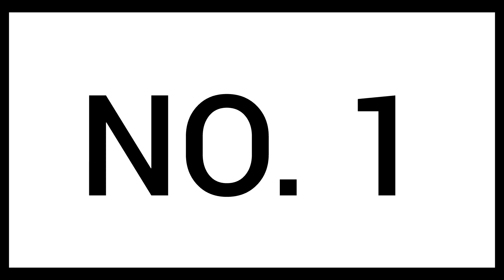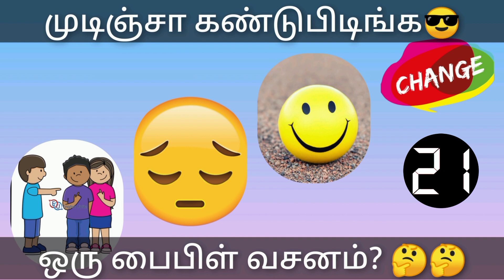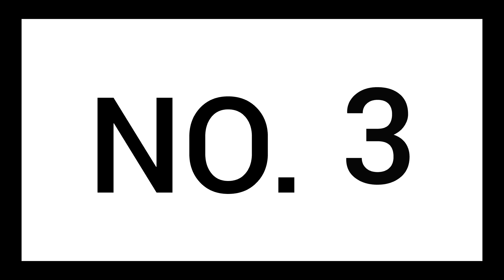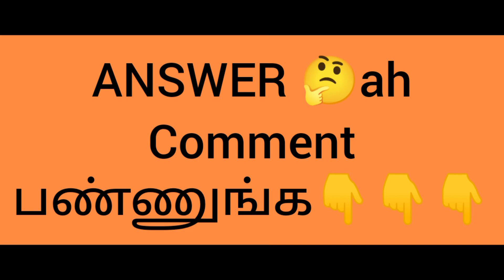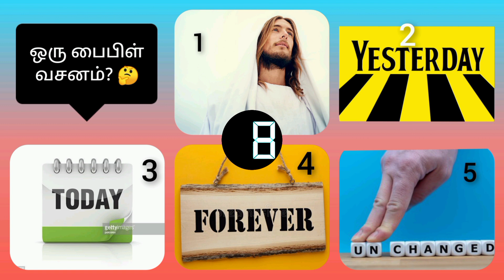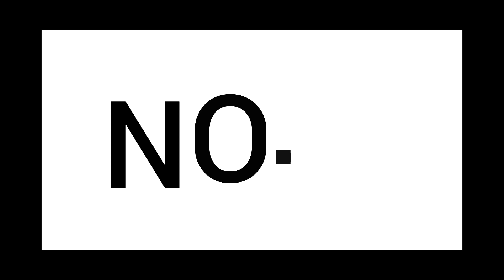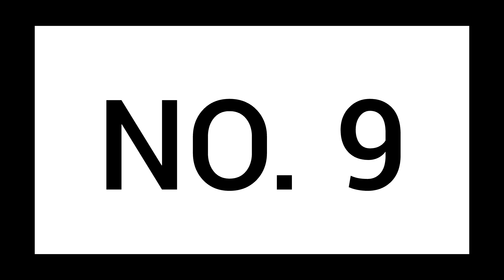Bible "MARATHON " Quiz Part - 6 || Can You Guess These Bible Verses